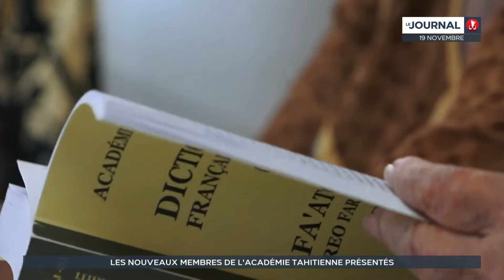Les nouveaux membres de l'Académie tahitienne présentés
Quatre nouveaux membres pour l'Académie tahitienne. Elus en juin dernier, ils ont été officiellement intégrés ce vendredi. Un moment émouvant pour cette institution créée en 1972 qui est en charge de la conservation et la promotion de la langue tahitienne. Ces membres ont été particulièrement sollicité pour trouver de nouvelles traductions aux termes scientifiques apparus durant la crise sanitaire.